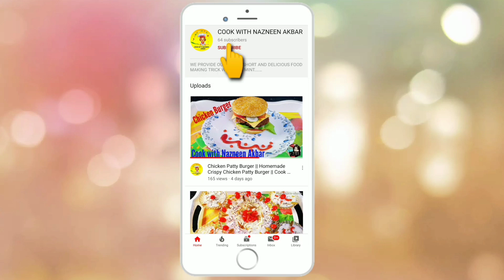Chicken Bread Rolls (Ramadan Recipe ) Kabhi Nahi Khaya Hoga Aisa Chicken Bread Roll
In this video I am cooking Chicken Bread rolls Recipe || Chicken Snacks Recipe  || Cook with Nazneen Akbar.

 Hello Friends!

                   My name is Nazneen Akbar and this is my official YouTube channel(Cook with Nazneen Akbar).You will learn various kinds of delicious recipes with 5 to 10 minutes.

Let's check the ingredients

» 3-4 Chopped garlic cloves
»   1 Chopped Onions
»  Half Chopped Capsicum
»  200 GM boiled & Shredded chicken
» 1 tbsp Pepper powder
» Bread Slices
» Dip in water and Squeeze excess
» Slurry